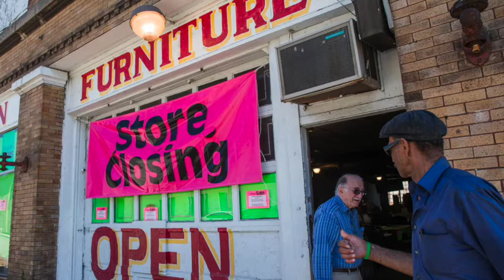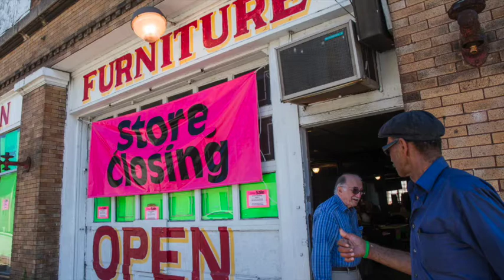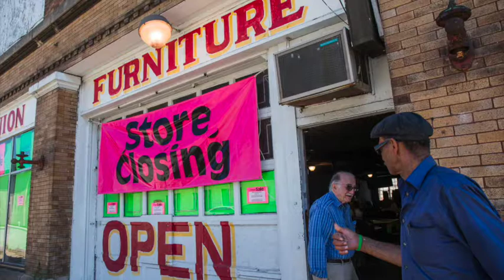Pink Signs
I'm trying to keep my neighborhood clean.